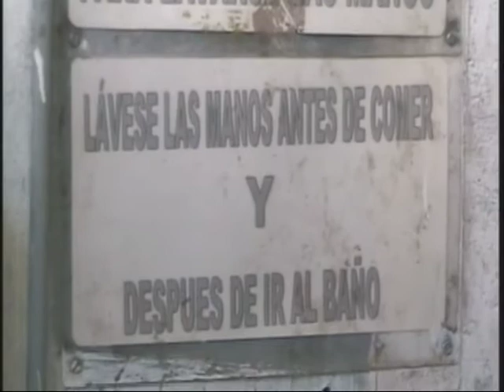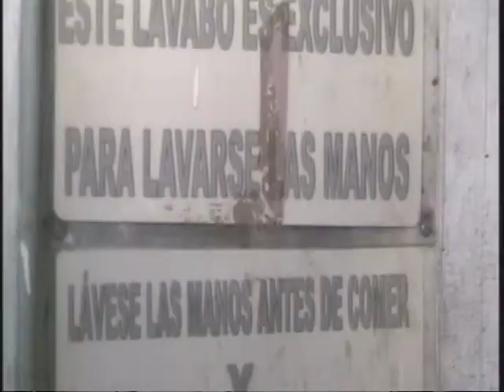CONSTRUCCION BAÑOS MERCADO